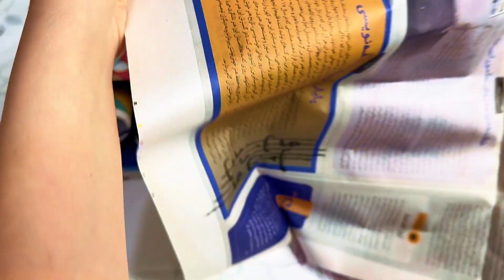How To Make A Paper Mache Sculpture | Bird Clay Sculpting | Balloon Armature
In this chicken sculpture tutorial, I’ll guide you through the process of creating a stunning paper mache sculpture using a balloon armature and clay. You’ll learn how to craft a beautiful bird sculpture step by step, from preparing the balloon as your base to layering the paper mache and adding intricate details with clay. This project is perfect for all skill levels, whether you’re a beginner or an experienced artist looking to explore new techniques. Join me in unleashing your creativity and transforming simple materials into a beautiful work of art.

00:16     how to make a bird sculpture with balloon and bandages
00:26     is it help if  i cut bandages and soak them into texture paste to make bird sculpture
01:00     to making armature with balloon and bandages put bandages from paste on balloon base
01:37     how to hold sculpture standing from using heavy element for bird sculpture base
01:52     make bird tail with newspapers how to make tails for paper mache sculpture
02:30     how to make heads for sculpture make chicken head with pearl ball and aluminium foil
03:18     how to cover texturing bandages armature sculpture with paper mache clay
04:33     how to modelling with paper mache make head details sculpture
04:57     to make a smooth surface of clay sculpture scrub it with sand paper
05:07     how to paint paper mache clay what painting method is the best?
05:42     what is transparent stickers and where it use on sculpture
07:26     how to stick transparent stickers on paper mache clay sculpture

Hello friends, my name is Mehrsa. In Iranian culture, it means 'like the sun.' My profession is creating decorative and ornamental items using magic paper mache clay, and I’ve been self-taught for almost two years, testing various recipes until I came up with my own. The things I can make with this clay are countless